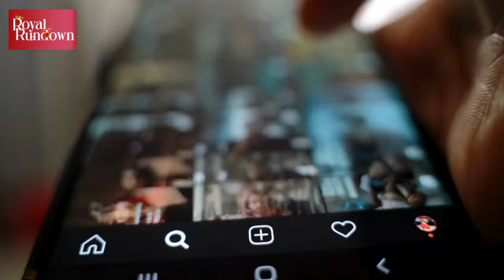King Charles' Palace Releases New Picture Before Easter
In a heartfelt message for Easter, King Charles emphasizes the importance of serving and caring for each other. Easter significance, the king's message, and the upcoming Maundy Service.